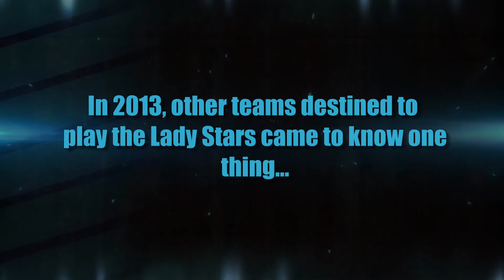2013 Lady Stars Volleyball Movie Trailer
The 2013 Siegel Lady Stars Volleyball Team